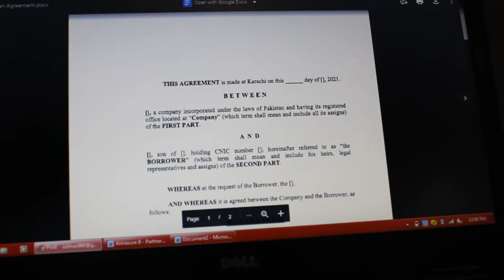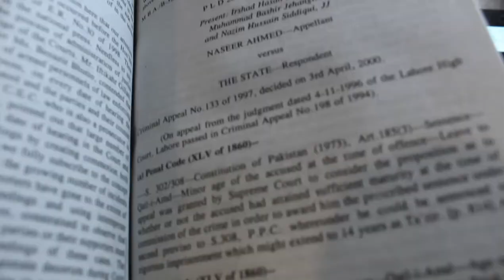The Internship Vlog | Azeem Ahmed Khan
Hi, my name is Azeem. AK